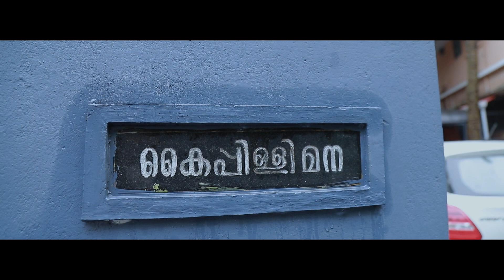A beautiful Kerala Brahmin wedding tale | Krishnanand & Pooja | Kahaani weddings | Trailer HD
Watch on full HD  for the best experience .

An intimate wedding tale of our beautiful couple Krishnanand & Pooja

A lovestory wedding film by  team Kahaani weddings

Athul Dinesh  - 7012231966 [WHATSAPP , CALL]

We are a wedding photography and film team based in
Kerala & Maharashtra ( Pune )